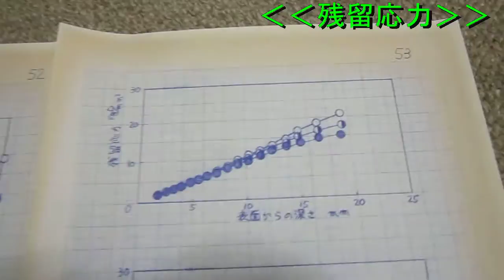超音波による表面改質技術の基礎資料 ｎｏ．６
超音波による表面改質技術の研究開発を行う上で
　参考にした資料・実験・研究を紹介します

（上記の応用技術による製品化）
　　＊マイクロバブルと超音波による金属・樹脂の表面改質システム
　　　（超音波振動子、水槽にも適用できます）
　　＊定在波の制御システム
　　＊脱気・マイクロバブル発生装置と
　　　超音波によるナノバブルの発生・利用システム
　　＊超音波の測定データに関する解析システム

非常に幅広い対応が可能なシステムになっています
目的に対して超音波をコントロールすることで
付加価値が生まれます
（例　新しい表面の生成、均一な表面の化学反応　等　）

新しい超音波の応用開発が可能！

目的に合わせた超音波の制御が可能なシステム

超音波やマイクロバブルによる
金属や樹脂表面の「応力緩和」技術は
幅広く利用されています

ここで、超音波とマイクロバブルの組み合わせによる特徴は
キャビテーションと音響流のコントロールにより
応力の分布状態に合わせて
効率的な対応（表面処理）が可能だということです

特に、表面の超音波伝搬状態の測定により
改質のレベルや状態が推定できるので
工場・・・での、実用的な対処が可能です

　‹‹超音波システム研究››